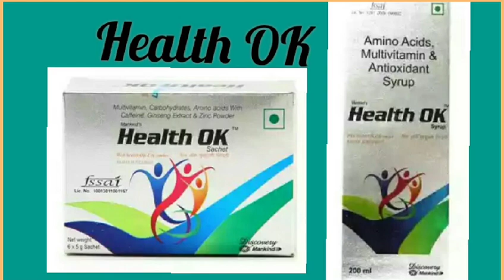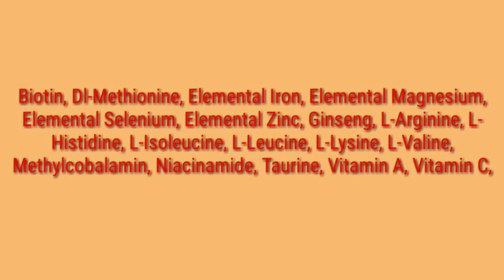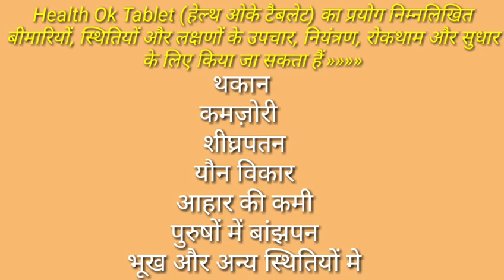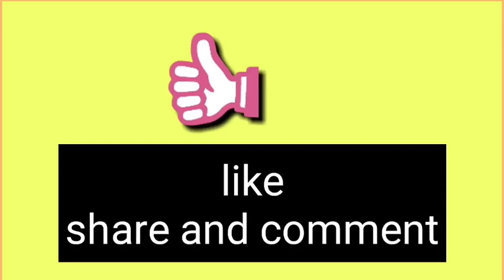India's best multivitamin supplement | Health ok tablets benefits in hindi | Health ok syrup review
Hello friends, iss video mein maine 'Health OK' tablet ke baare mein bataya hai agar aapko ye video pasand aaye then iss video ko like jarror karein.